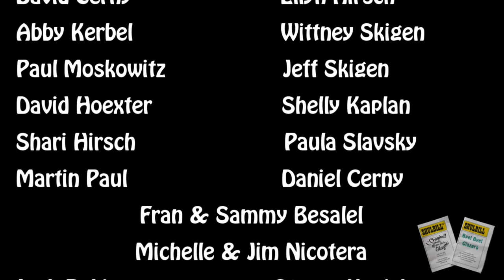He's A Good Guy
Skit performed June 16, 2013 to mark the retirement of Rabbi Steve and Andrea Glazer after 18 years at Congregation Beth Emeth in Herndon, VA. Words shown below.

(Sung to the Tune of "I Feel Pretty" from West Side Story)

He reads boo-ooks, His wife coo-ooks
From the bema he gives you those looks
He's a good guy - A great rabbi for Beth Emeth folks

A fashionista, On the bema
His tallei-sim they grace him with style
He's a good guy - A great rabbi with a friendly smile

See the Rabbi driving his new sports car
What car, Where?
Whist-ling sweet me-lo-dies
Such a lovely tune, cheering up the room, But he's leaving us too soon

He admires, and inspires
A philosopher, he is a fan
He's a good guy - A great Rabbi and Zunz is his man

His inventories, Of wise stories
Bring us knowledge and laughter each week
He's a good guy - A great rabbi with the seven minute speech

See the Rabbi teaching a tal-mud class
What class, Where?
Ca-leb's Challenge with kids
Hagbah if we need, Minyan he can lead, Torah he can read

His voice is like gravel, He loves to travel
He is famous for his fine bow ties
He's a great guy - A great rabbi who is charming and wise

He's retired, Contract expired
Thoughts filled with memories left to remind
Steve's our Rabbi - A great rabbi who was quite a find.

(Hint for non-insiders: the "Zunz" refers to Leopold Zunz -- See more about why he's so important